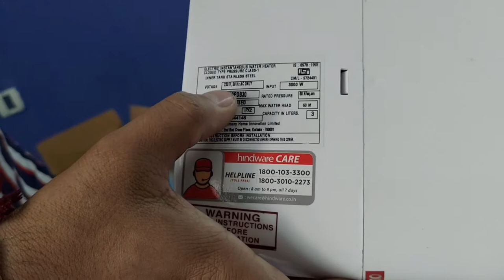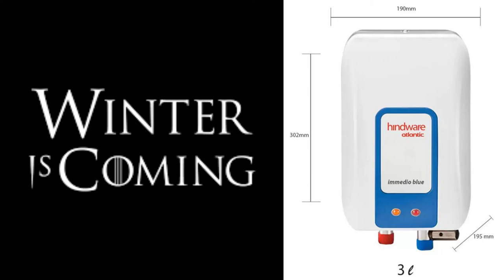Geyser Instant Heating UNBOXING Hindware 3 Litre Instant Electric Water Geyser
Instant Useful for Kitchen, quick water heating
3 L Greater the Capacity, more the users can be served for bath/wash
6.5 bar : Pressure rating is greater than 8 bar is suitable for High Rise buildings
Vertical : Suitable for large wall spaces
Suitable For High rise apartments, kitchens, office pantry's, hospitality kitchens

Rated Pressure                                 6.5 bar
Temperature Range                         25 to 75 degree C
Water Flow Rate                               200 L/hr
Earth Leakage Circuit Breaker       Yes
Thermal Cutoff                                 Yes
Heating Element                              Copper
Multi Function Valve                       Yes
Other Performance Features        Turbo Heating
Body Material              ABS Plastic
Tank Material              Stainless Steel
Indicators                     Heat Indicator, Power Indicator
Automatic Shut Off            Yes
Power Consumption            3000 W
Power Requirement           200-240V, 50Hz, 3000 Watts
Other Power Features           Automatic Over Heat Cut Off

Warranty Summary          24 months overall warranty, 5 years on tank and 24 months on heating element
Rust Resistant           Yes
Fire Retardant Cable          Yes
Heating Time                 3 min

Few things in life are as relaxing and soothing as a hot shower or bath. Enjoying a hot-water bath in the morning is made easy with this 3 L instant-water geyser from Hindware. Featuring a robust construction, this geyser comes with features such as an All-purpose RPR Valve, I-Thermostat, Copper-sheathed Heating Element, and LED Indicators to provide you with a hot and sizzling bath at any time of the day.

Is hindware geyser good?
Which brand is best for geyser?
Which geyser is best for bathroom?
Which geyser is best 15 ltr or 25 ltr?
Which geyser is best for 4 member family?
Is 15 Litre geyser enough for 4 people?
What happens if geyser is left on 6 hours?
Is geyser water safe to bath?
How long does a 15 litre geyser take to heat up?
What happens if geyser left for 3 hours?
How do I choose a geyser?
What size water heater do I need for a family of 3?
Which is best geyser instant or storage?
How long does a water heater last?
How do I increase my hot water capacity?
Why does my hot water only last 5 minutes?
How do I increase hot water pressure in my geyser?
Why hot water runs out quickly?
Which is the best geyser for hot water?
Which geyser consumes less power?
Which geyser is best for home in India?
Which is the No 1 geyser in India?
Is geyser water Good For Health?
How much Litre geyser is enough?
Which water is best for bathing?
What happens if geyser is left on for 24 hours?
Do geysers use alot of electricity?
Can electric geyser blast?
Why do geysers burst?